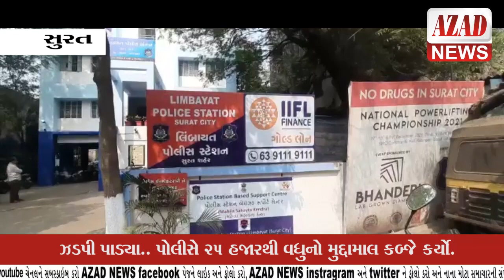લીંબાયતના સંજયનગર માંથી પોલીસે જાહેરમાં જુગાર રમી રહેલા ત્રણ ઇસમોને ઝડપી પાડ્યા..